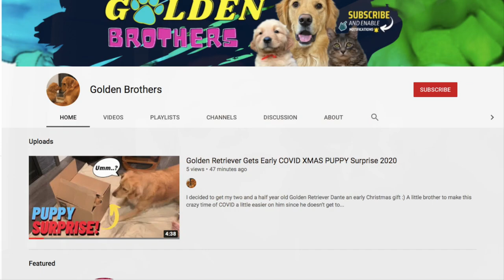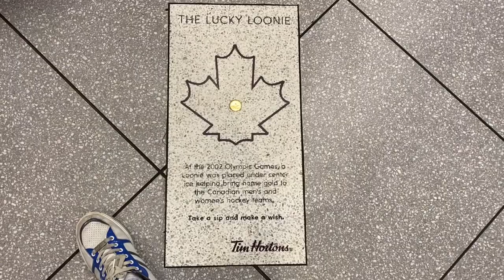😍 Picking up my new Golden Retriever puppy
Come see Dante unbox his new puppy present on our new second channel featuring Dante, Muffin and the new pup pup!

Everyone say hello to the newest member of the Legends' pack! I still have no clue what his name is haha so if you have any nerdy doggo name suggestions please leave them down below!

Nanaimo, B.C.
V9T 6N4
Canada

Media Used:
Rain City by Karl Casey @ White Bat Audio